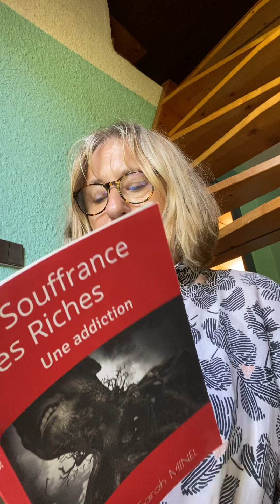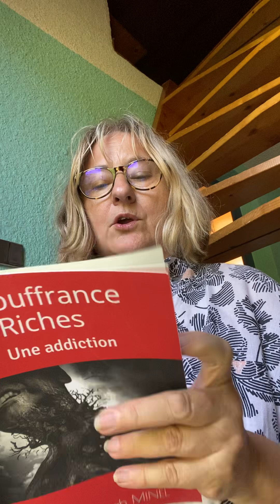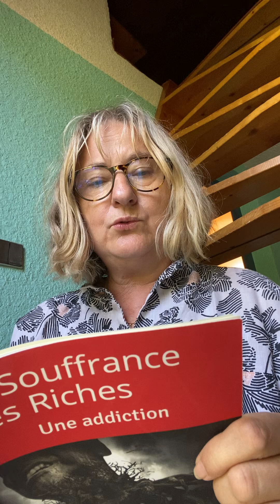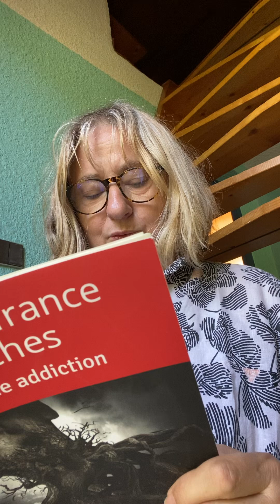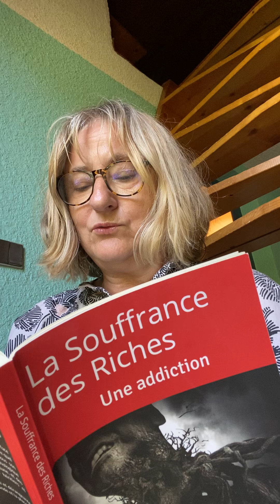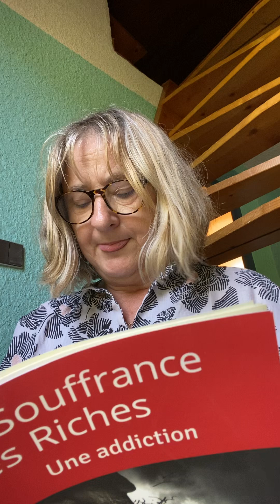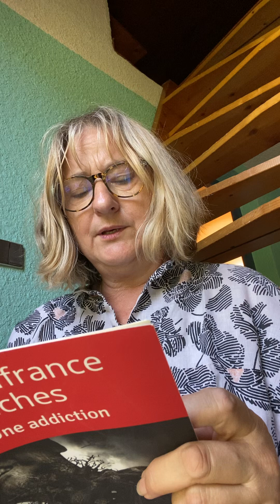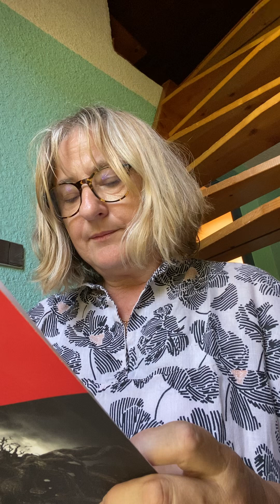Qui sont les riches et quelle est leur maladie ?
La souffrance des riches.